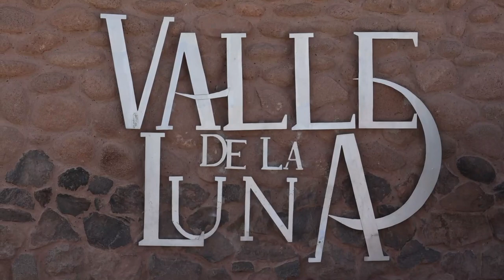San Pedro de Atacama. Exploring the Dramatic Landscapes of the Atacama Desert in Chile.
My experience of San Pedro de Atacama in Chile including Valle de la Luna and Tatio Geysers and my first time eating alpaca! I will also let you know how I coped with altitude sickness.

Chapters
0:00 Introduction
0:31 Flying into Calama over the Andes
0:50 Driving through the Atacama Desert
1:10 San Pedro de Atacama
2:53 Valle de la Luna (Valley of the Moon)
3:58 Local desert village and eating Alpaca
4:38 Altitude Sickness
6:07 Tatio Geysers
9:11 Leaving Chile for Bolivia